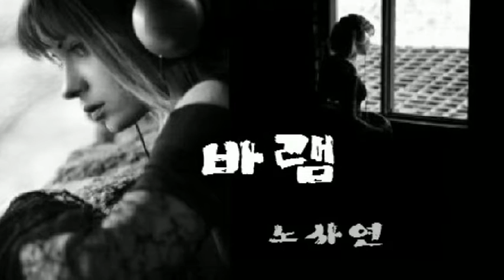바램 노사연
[Photo-Music] 우린 늙어가는 것이 아니라 조금씩 익어가는 겁니다.

내 손에 잡은 것이 많아서
손이 아픕니다

등에 짊어진 삶의 무게가
온 몸을 아프게 하고

매일 해결해야 하는 일 때문에
내 시간도 없이 살다가
평생 바쁘게 걸어 왔으니
다리도 아픕니다

내가 힘들고 외로워 질 때
내 얘길 조금만 들어 준다면
어느 날 갑자기 세월의 한복판에
덩그러니 혼자 있진 않겠죠

큰 것도 아니고
아주 작은 한 마디
지친 나를 안아 주면서
사랑한다
정말 사랑한다는
그 말을 해 준다면
나는 사막을 걷는다 해도
꽃길이라 생각할 겁니다

우린 늙어가는 것이 아니라
조금씩 익어가는 겁니다
저 높은 곳에 함께 가야 할 사람
그대 뿐입니다